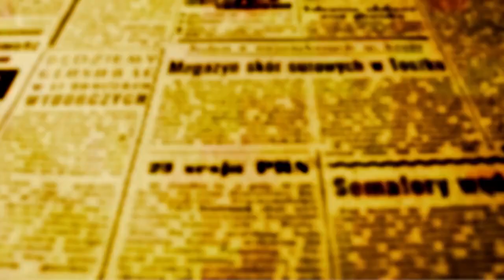Beozzo: “Eu sou o pão vivo descido do céu. Quem comer deste pão viverá eternamente” (Jo 6,41-52)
A primeira leitura deste domingo, nos fala de pão e da crise do grande profeta Elias (1 Reis 19, 4-8). A leitura do evangelho de João nos fala também de pão e da peleja das autoridades dos judeus contra Jesus (6, 41-52).

Elias enfrentou os sacerdotes de Baal, incapazes de fazer chover invocando seus deuses. Os desbarata e suplica a Deus que faça cair a chuva sobre os campos ressequidos. A chuva cai forte depois de sete anos de seca. O profeta, entretanto, precisa fugir para o deserto, ao ser jurado de morte pela rainha Jesabel. Vai para o deserto no sul. Deita-se debaixo de uma árvore, um junípero, e pede a Deus para morrer, pois sua vida nada mais vale. Um anjo, porém, tocou-o e lhe disse: “Levanta-te e come”. “Ele abriu os olhos e viu junto à sua cabeça um pão assado debaixo da cinza e um jarro d’água. Comeu, bebeu e voltou a dormir”. “Mas o anjo do Senhor veio pela segunda vez, tocou-o e disse: ‘Levanta-te e come! Ainda tens um caminho longo a percorrer”. Estamos vivendo um momento, em que muita gente está angustiada, entrou em depressão, está vivendo à base de medicamentos para dormir e para sair para o trabalho. Cada um, cada uma de nós conhece pessoas que adoeceram com as sequelas da pandemia e chegaram mesmo a atentar contra a própria vida. Estamos chamados a ouvir a voz de Deus que se dirige ao profeta e também a nós e a nossas comunidades: ‘Levanta-te e come! Ainda tens um caminho longo a percorrer”. No evangelho, Jesus apresenta-se como o pão vivo descido do céu. É enfrentado pelos judeus e suas autoridades que tentam desqualificá-lo: “Não é este Jesus, o filho de José. Não conhecemos seu pai e sua mãe? Como pode então dizer que desceu do céu? (6, 41-42). Jesus vai apontar a diferença: “Vossos pais comeram o maná no deserto e, no entanto, morreram. Eis aqui o pão que desce do céu: quem dele comer, nunca morrerá. EU SOU O PÃO VIVO DESCIDO DO CÉU. Quem comer deste pão viverá eternamente” (6, 49-51). Este é um pão da partilha, da fraternidade, da vida ofertada na gratuidade, sinal forte da presença de Deus no meio de nós, por meio do seu filho Jesus Na eucaristia, Ele se faz comida e bebida para nós, para que voltemos a caminhar com confiança e esperança.